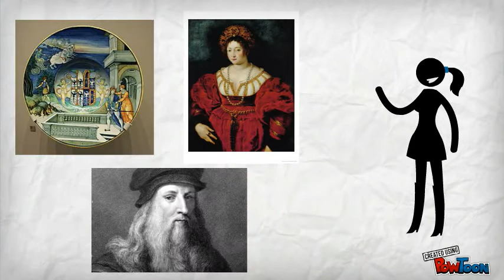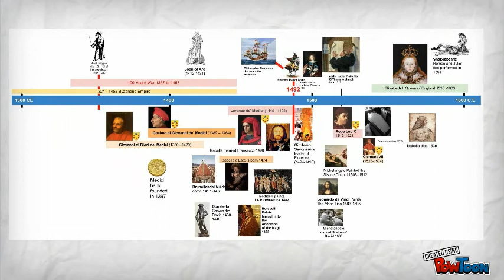Isabella d'Este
Renaissance Project of Queen Isabella d'Este and her impact of the Renaissance. Video Production of Ella Abramson and Alyssa Battle period 3-- Created using PowToon -- Free sign up . Make your own animated videos and animated presentations for free.  PowToon is a free tool that allows you to develop cool animated clips and animated presentations for your website, office meeting, sales pitch, nonprofit fundraiser, product launch, video resume, or anything else you could use an animated explainer video. PowToon's animation templates help you create animated presentations and animated explainer videos from scratch.  Anyone can produce awesome animations quickly with PowToon, without the cost or hassle other professional animation services require.